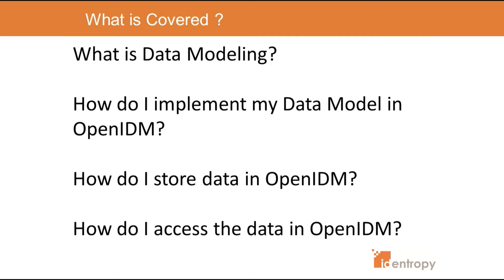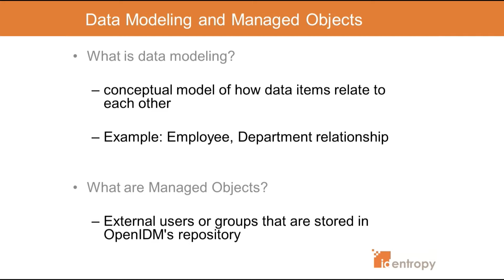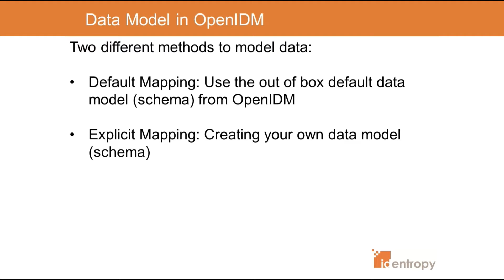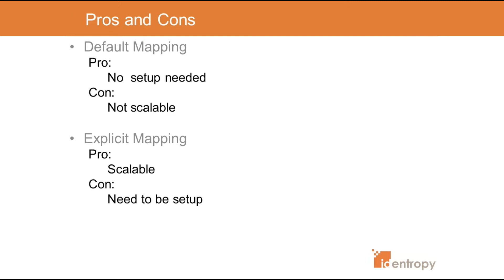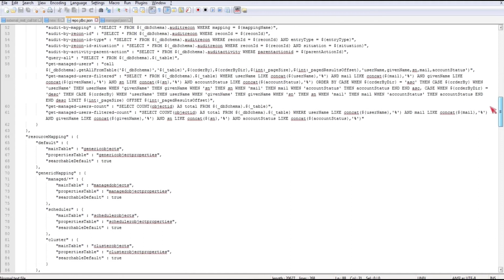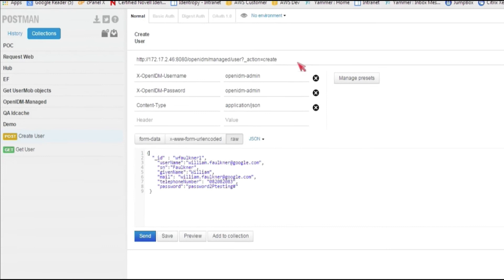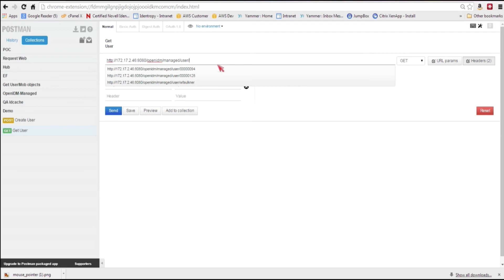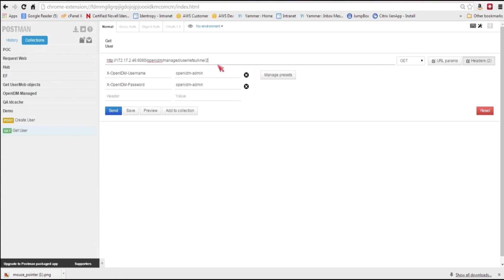Data Modeling OpenIDM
In this video, we will show you how to model your data within OpenIDM. Data is critical to an identity system and having the proper structure ensures stability and efficiency, which leads to reliable and responsive systems.